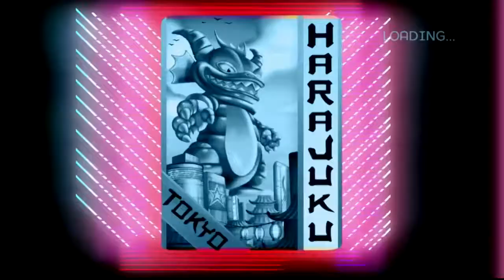Band Hero (Xbox360) Walking On Sunshine